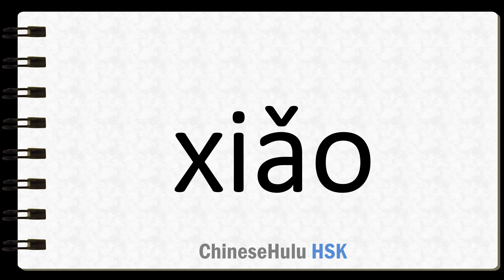How to Say young in HSK Chinese